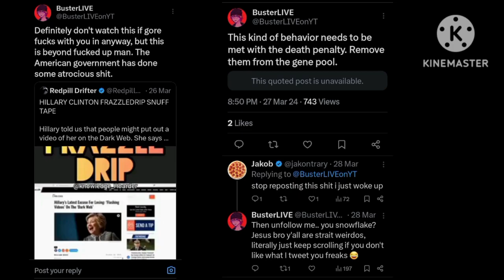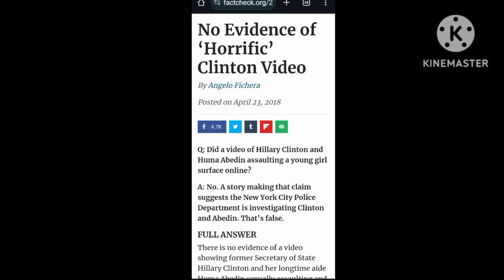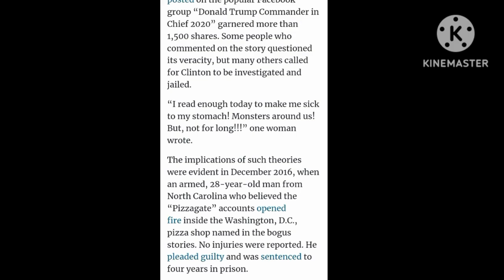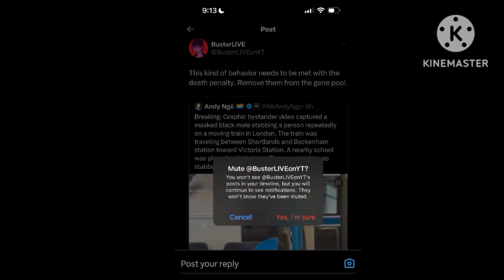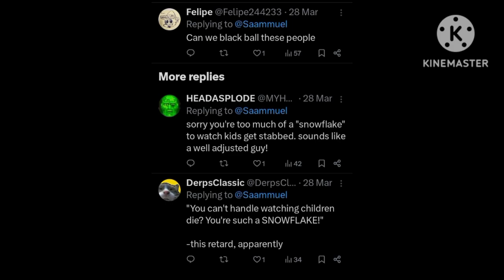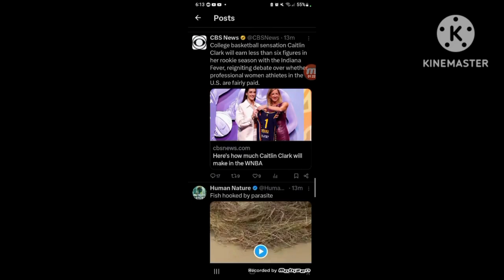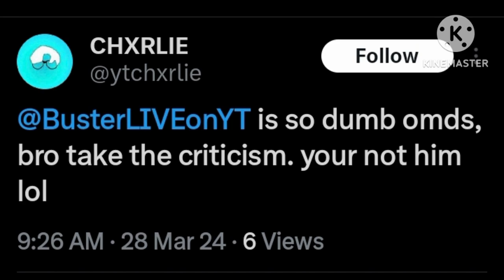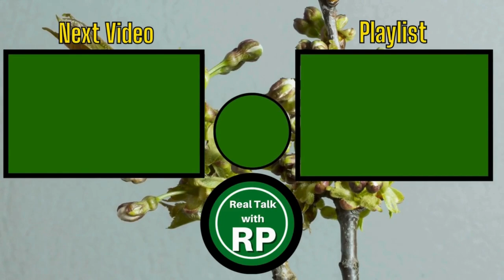BusterLIVE CALLED OUT For Quote Tweeting Gore!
A Canadian Commentary YouTuber named BusterLIVE (formerly BusterLIVEonYT) was facing controversy from a couple of Commentary YouTubers in the Commentary Community who criticized him. The tweets BusterLIVE was called out were about a frazzledrip video of Hillary Clinton and Huma Abedin allegedly sexually assaulting and murdering a young girl which was proven to be false back in 2018. Another tweet he quote tweeted was about a bystander video of a masked black male who allegedly stabbed a person on a moving train to London which was tweeted by Andy Ngo and has since been deleted.

In this video, BusterLIVE proceeded to quote tweet Saammuel with a video saying cringe after Saammuel criticized Buster for quote tweeting an alleged human gore. And he called ASST Sailor "retarded" after he replied to BusterLIVE. After Jakontrary criticized BusterLIVE for tweeting gore, he got blocked. BusterLIVE called Jakontrary a "snowflake" for seeing gore on the Twitter timeline Chleepy replied to BusterLIVE with a screenshot of a gore-stabbing tweet that Buster quote tweeted showing a button from Chleepy's phone that says it wants to mute BusterLIVE's tweets and BusterLIVE says that he doesn't give a f*ck. DeadMemeFrog criticizes Buster for saying that people are "snowflakes" when they're not snowflakes for not wanting to see gore.